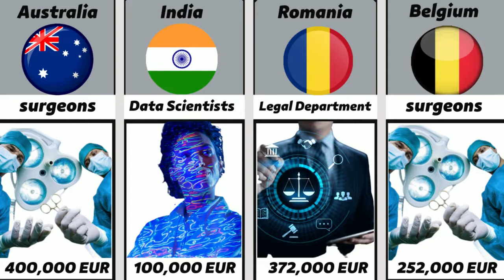Highest wages from different countries for 2023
In this video, we show you the highest salary in the world for the year 2023 from different countries.

Important note: - The video is based on many research and discussions related to the topics we publish. All data, figures, facts and images shown may not be current, valid or in any particular order but have been collected from reliable sources.

If you feel that there is a copyright violation of your content, please email us at: to remove it immediately, knowing that we rely on publishing our videos on the fair use policy